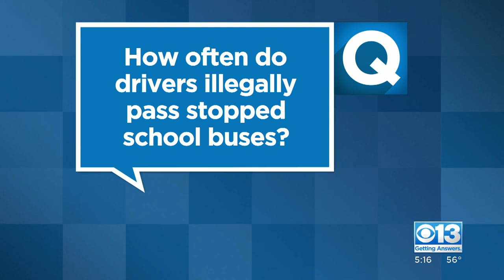Buses Using AI To Catch Bad Drivers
Local buses are using artificial Intelligence to try and catch bad drivers putting students at risk. Sac City Unified is partnering with the company Bus Patrol to install AI-powered cameras on five of its school buses. Cameras turn on as the stop arm signs go up when a student is on or off. Cameras can then track any car that goes to pass it illegally. The District says the pilot program will provide data about dangerous hotspots to share with law enforcement.